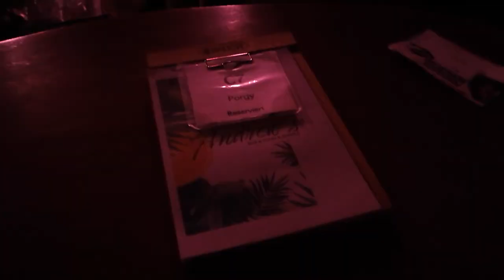Day in the life of a creative high school student I Raffy's Film